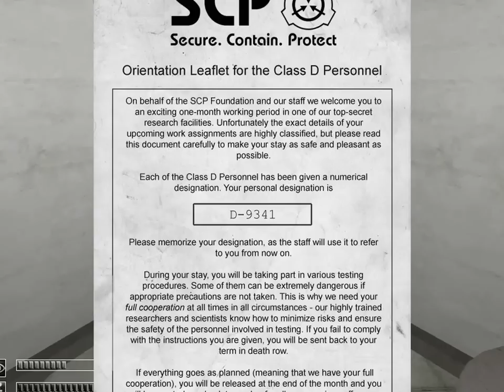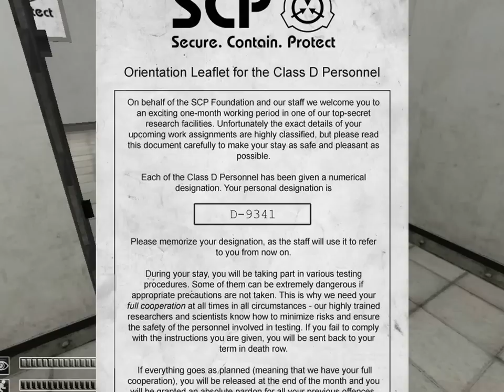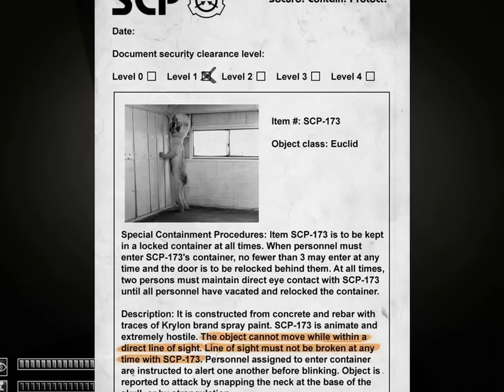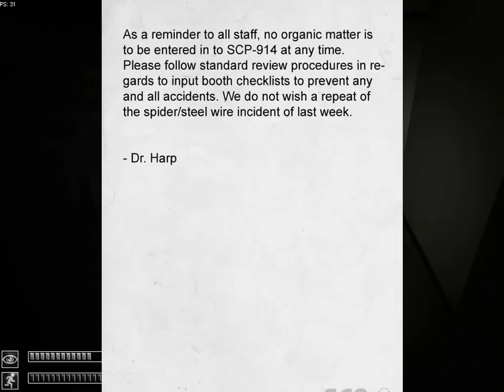TTP: Containment breach ep.1 (The doll thing)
OMFG scary crap, only horror game that can scare me, the all mighty lolyone!
May the scares be with u :)